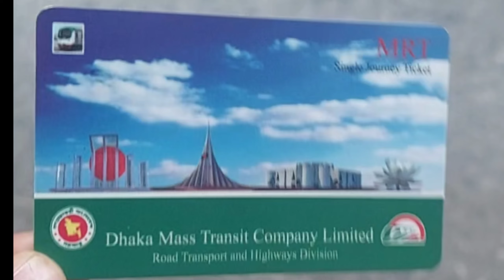টি এস সি মোড়ে এখন ইন্ডিয়ান জনপ্রিয় খাবার // মিক্সড ফ্রুটস রোলার আইসক্রিম // Chef in Khulna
টি এস সি  মোড়ে এখন ইন্ডিয়ান জনপ্রিয় খাবার

 মিক্সড ফ্রুটস রোলার আইসক্রিম

Chef in Khulna

ঠিকানা :  টি এস সি মোড়, ঢাকা।